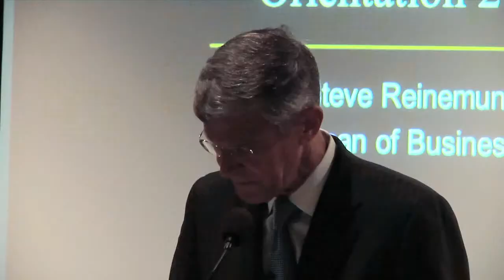The 3s: Character, Competency & Commitment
In his welcome address to incoming graduate business students on Aug. 25, 2011, Dean of Business Steve Reinemund asked students to pledge to master the skills of character, competency and commitment.

The retired chairman and CEO of PepsiCo said, "Character, Competency and Commitment are the common ingredients I have seen in leaders who have lived lives of success, and more importantly of significance."